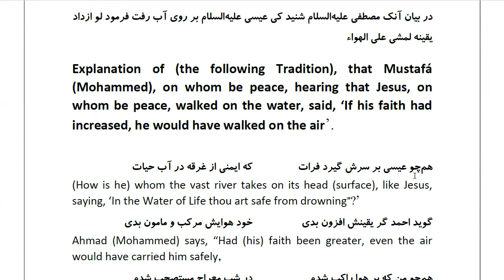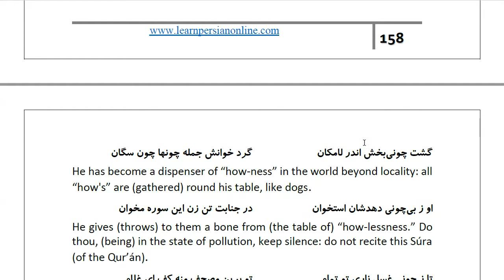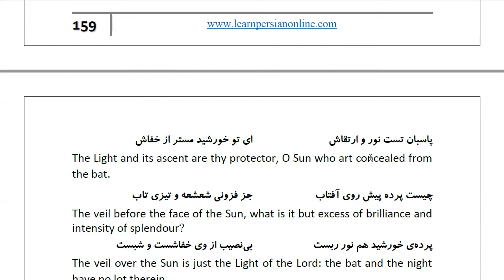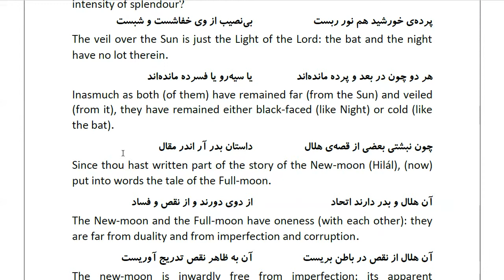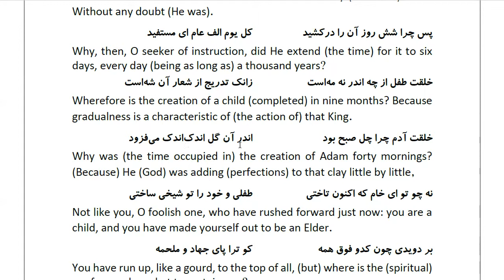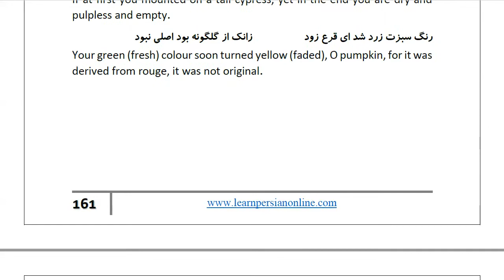Masnawi Rumi: In Farsi with English Translation: Part 870: If his faith had increased, he would